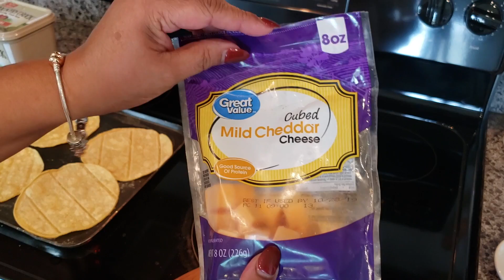Desayuno Dominguero Julio 14 ,2019